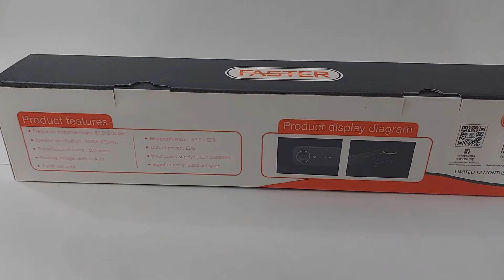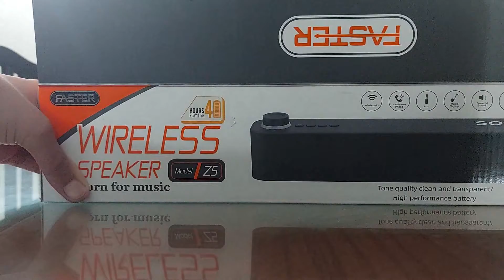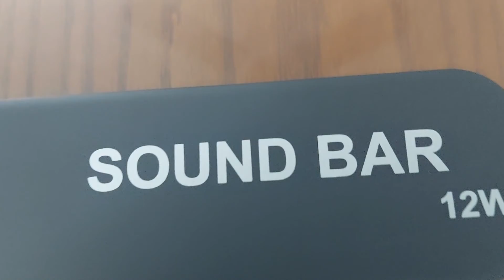Faster Z5 wireless speaker reviewing and unboxing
With 4 hours of play time I review the Faster Z5